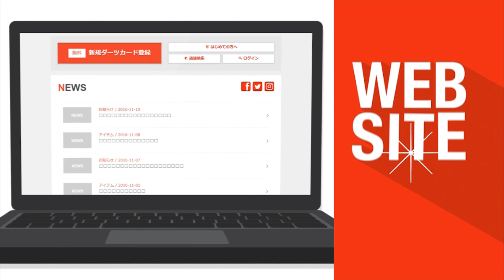【2017 PERFECTツアー 第15戦 大分 男子1回戦】大穂徳睦 VS 古田伸二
ソフトダーツトーナメント "2017 PERFECTツアー"第15戦 大分 男子1回戦、大穂徳睦 VS 古田伸二のフルバージョン動画です。
soft darts tournament "2017 PERFECT Tour"15th in Oita
Men's 1st Round Norichika Oho VS Shinji Furuta [Full]